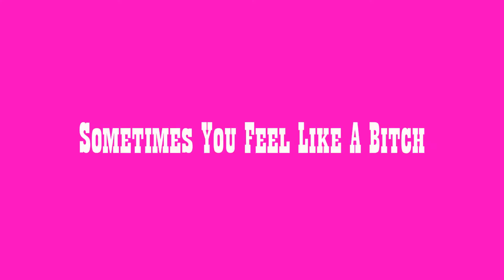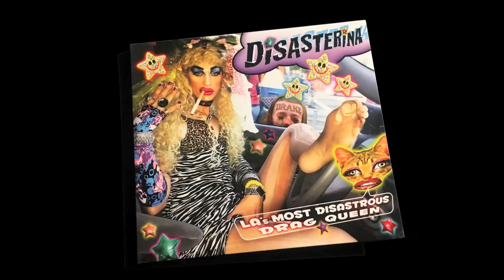Disasterina Album Song Sampler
The long awaited Disasterina album has now been released! That's right, an 8 song CD called LA's Most Disastrous Drag Queen can now be purchased through the EntelodonRecords.com site!

You wanna hear it first? Ok, well just watch this here video and turn the volume up, it features a tidbit of all the 8 songs. Wow! Amazing! Fantastic!

Treat Me Like Trash written by Art Bertik.
Eat Hair written by Atom Smith
Album mixed by Atom Smith at Hydrolic Klownhead Studio

Adam Maloney sings on Here Comes The Choo Choo
Ave Rose sings on Go For Sushi, Here Comes The Choo Choo, and Demons Are Alive

Disasterina is Los Angeles' Most Disastrous Drag Queen. She is a bizarre enigma from an undetermined foreign place who skips in oblivion through the minefield of life wearing skyscraper heels. Audibly gushing with a visible clit boner, see her stir up a whirlwind of horror as she blows your mind... and other parts. She's a hilarious and energetic performer, a kooky comedy YouTube queen, a visionary creator of trashy house music, and now a cast member of The Boulet Brothers' Dragula reality competition show, Season 2.

Get the lovely Disasterina release with full color artwork! Comes in a digipack and screen printed CD.